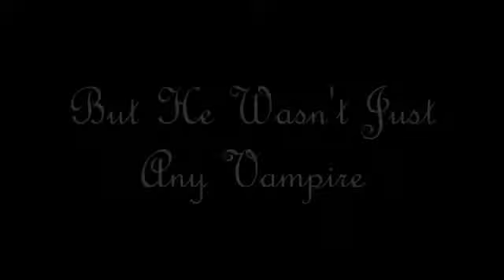My Savior (A Vampire Diaries Fanfic)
A small video made for Emilia Salvatore Mikaelson fanfic series, My Savior. The OC in the story, Emilia, is portrayed by Amanda Seyfried. Please read the stories, they're really good